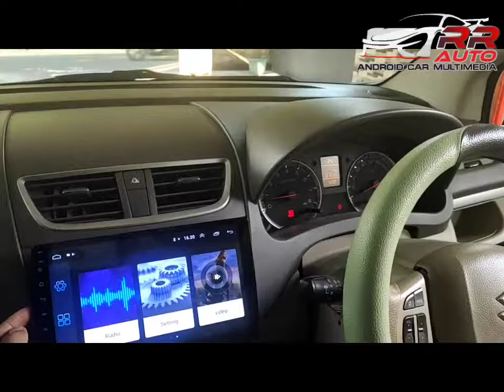Ertiga headunit tape mobil android 10inch bagus murah berkualitas